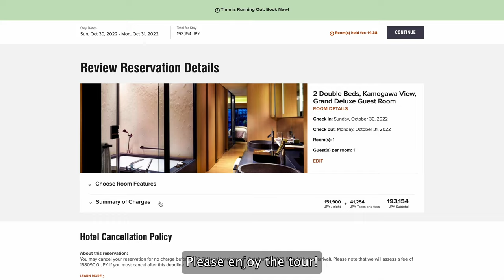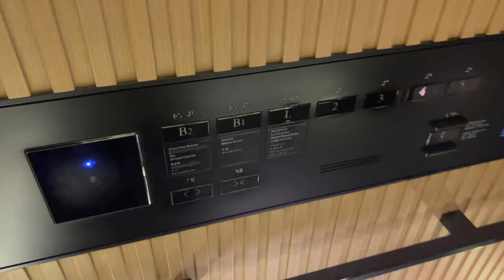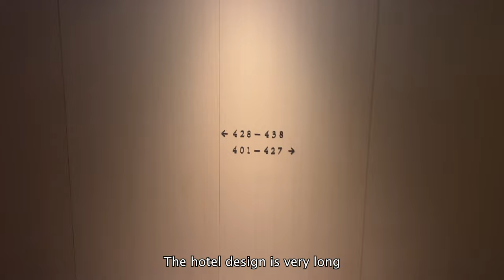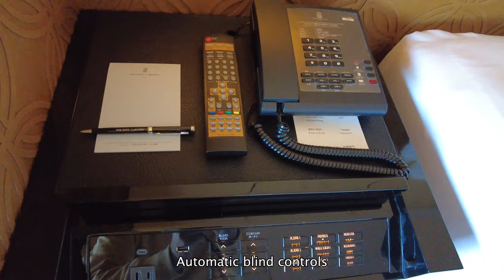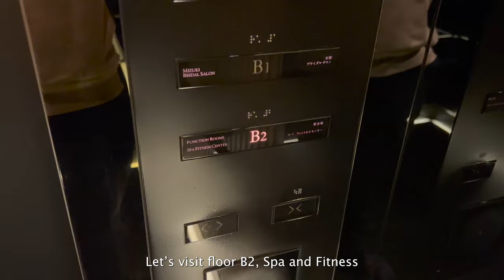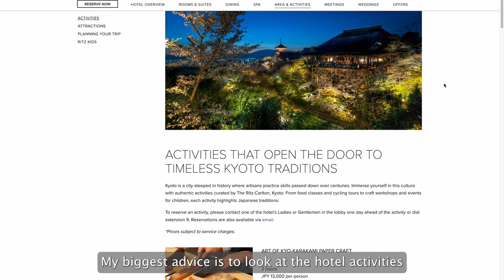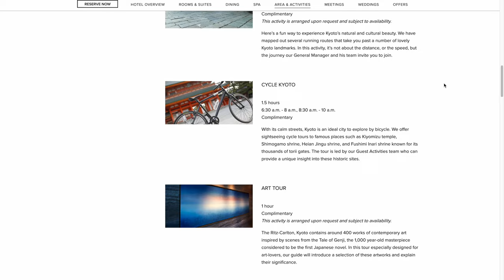Staying at Ritz-Carlton Kyoto’s Grand DELUXE River View Room 🛌😍 | Is it worth $1400/night?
Today we are staying at the Ritz-Carlton Kyoto 5-star hotel in the "Kamogawa (river) view, Grand Deluxe" room. This hotel is ranked by many as a top 3-5 Ritz-Carlton in the world.

Hotel: The Ritz-Carlton, Kyoto
Location: Kyoto, Japan
Room: Kamogawa View, Grand Deluxe Room
Price: 193,154 JPY (price may vary)
Season: Late October, Fall (off-peak)
Video Type: Ambience tour with closed captions (CC) commentary
Comfort: ★★★★★ (5/5)
Service: ★★★★★★ (6/5)

0:00 Introduction
0:22 Hotel exterior and walkway
1:18 Entrance lounge
1:50 Grand lobby tour
3:34 Elevator and guest room hallway
5:20 Room tour
10:14 Spa and Fitness area
10:58 Famous lobby pastry shop
11:28 Night time mini tour
11:50 Shower and amenities
12:17 “Hidden” room features
12:49 Hotel activities (must see)
13:30 Japanese Sweets making
14:07 THANK YOU for watching!